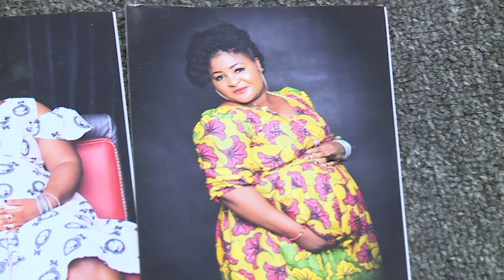16 YEARS YOKE OF BARRENNESS BROKEN! | MUST WATCH TESTIMONY!!!